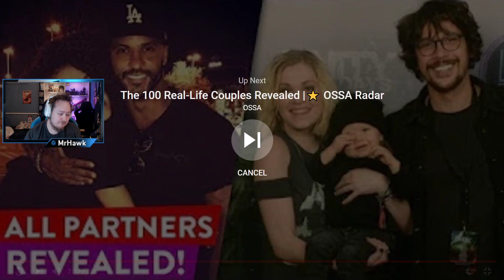MrHawk reacts to The 100 Season 7 Trailer (Final Season)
The final season is coming, and its gonna be epic!!!